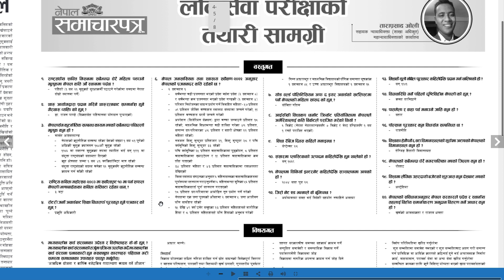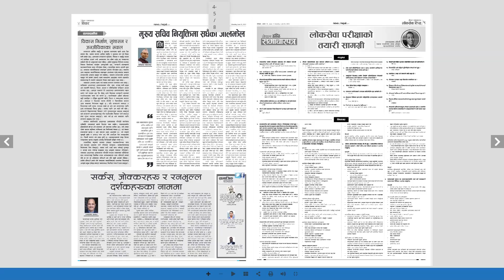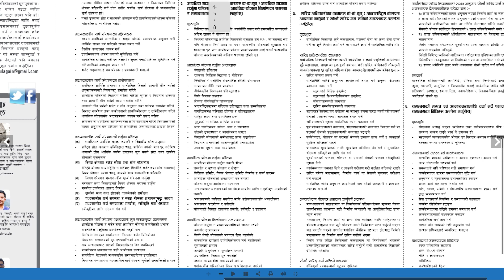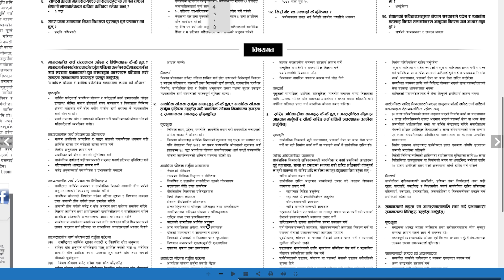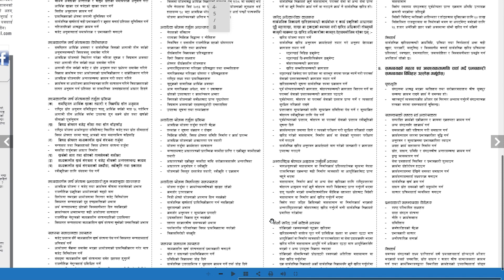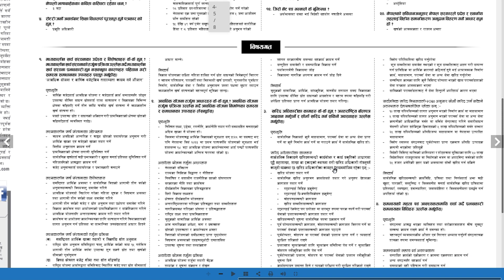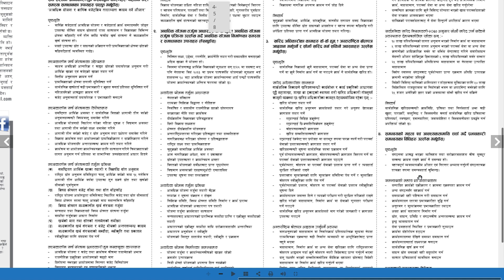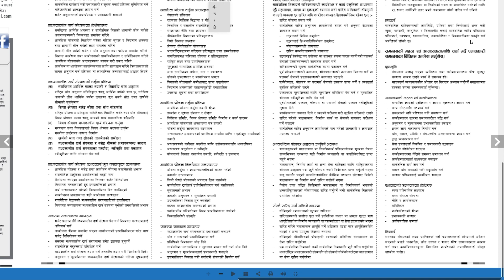asar 11 loksewa materials gk